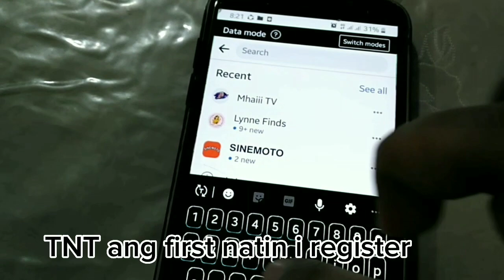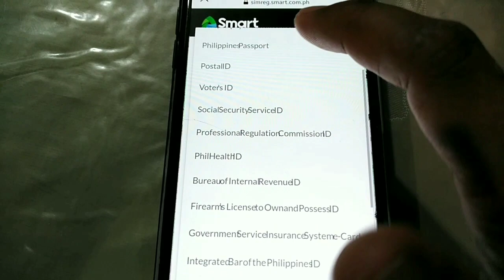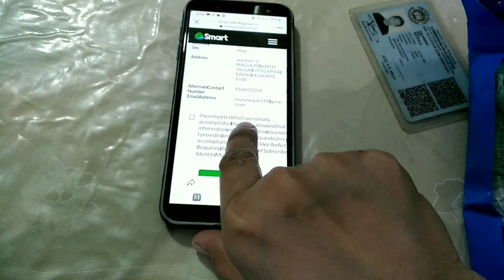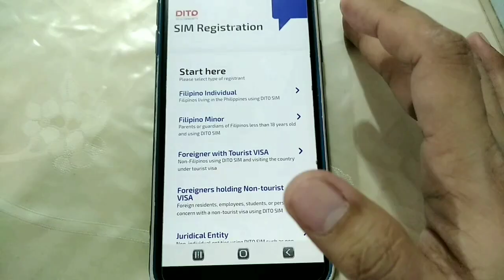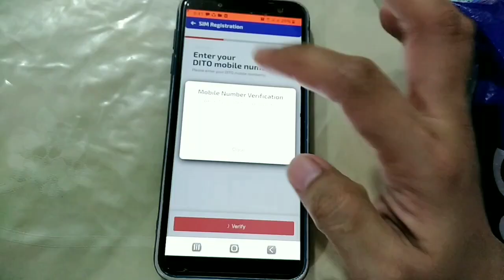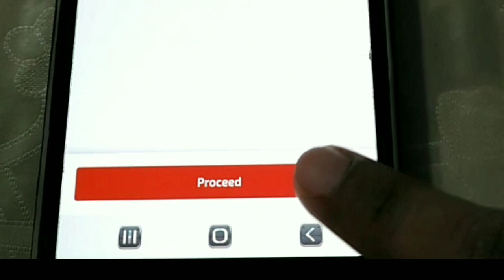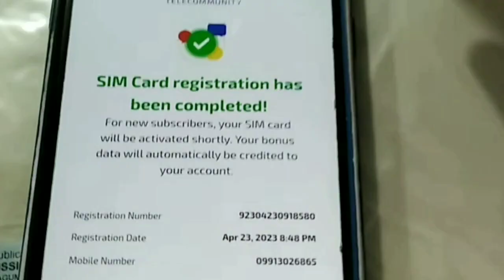Paano mag register ng sim || Hanggang APRIL 26 nalang ang DEADLINE